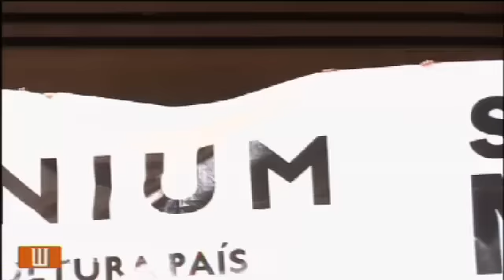VilaWeb TV: 50 anys d'Òmnium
Retransmissió en directe de l'acte de commemoració dels 50 anys d'Òmnium. 11 de juliol de 2011